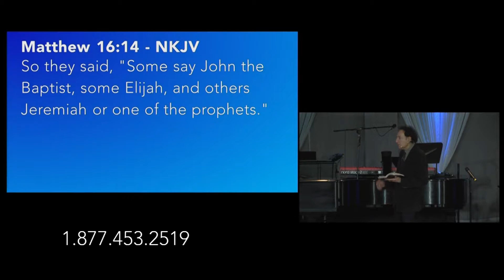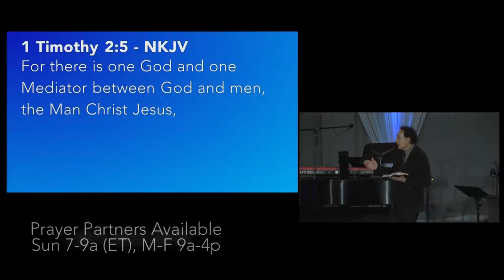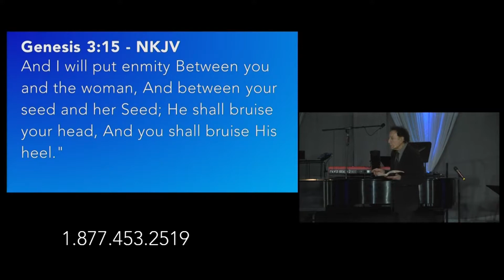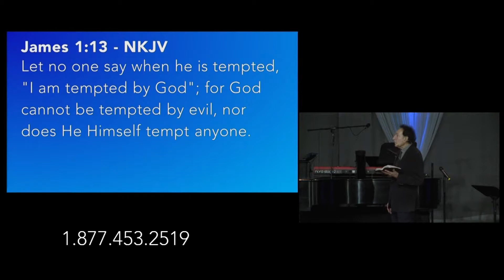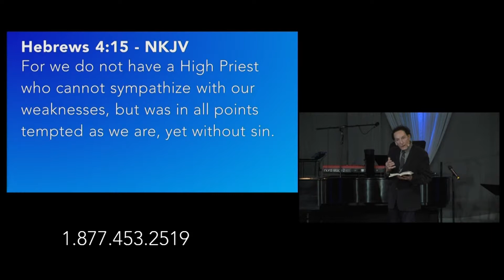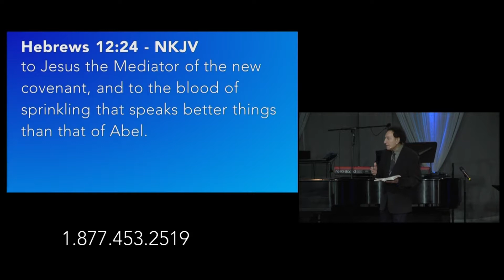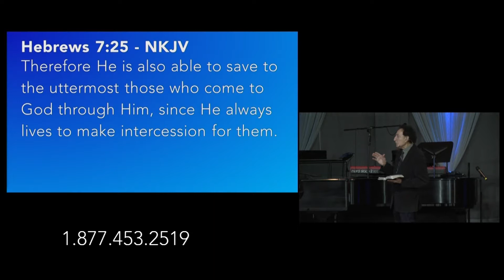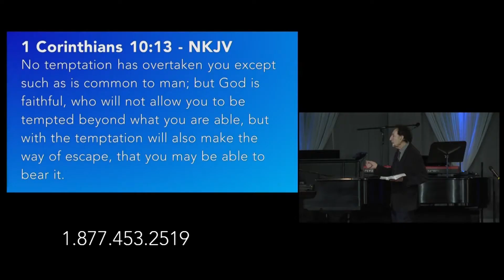20190310 | Brother Dave & the Hour of Power Singers